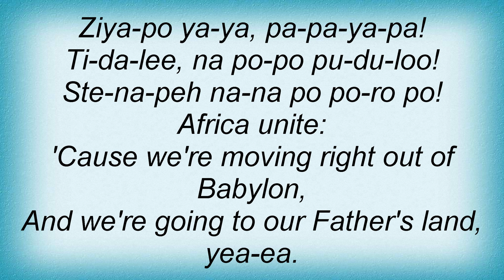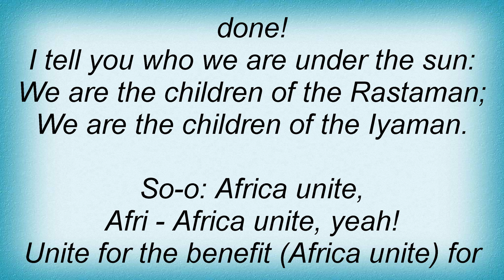Bob Marley - Africa Unite Lyrics_1